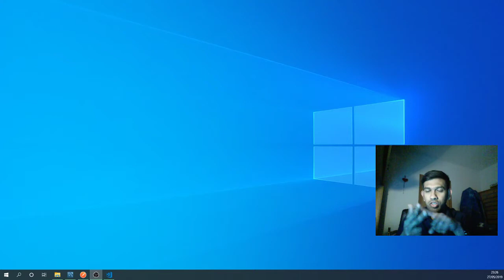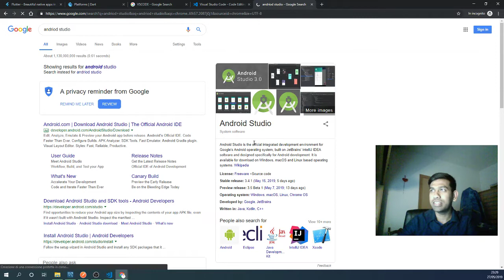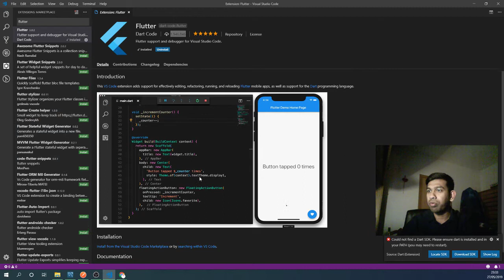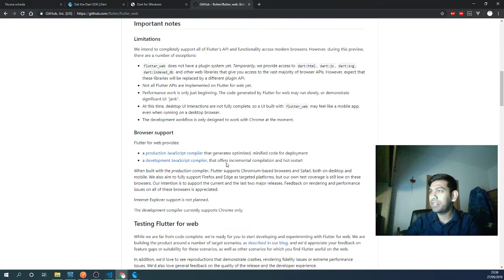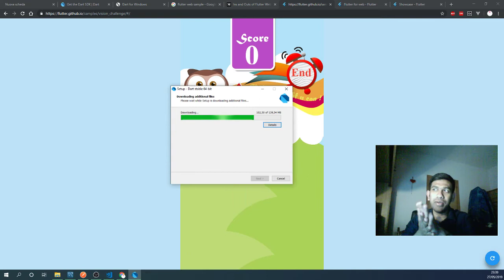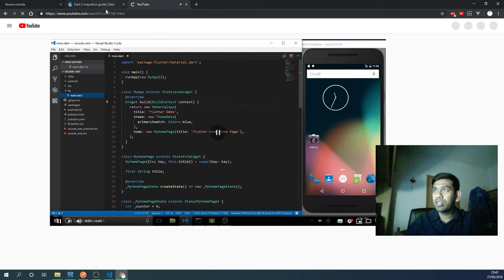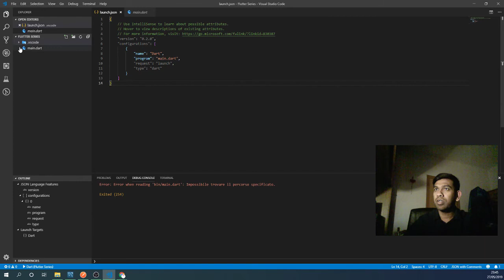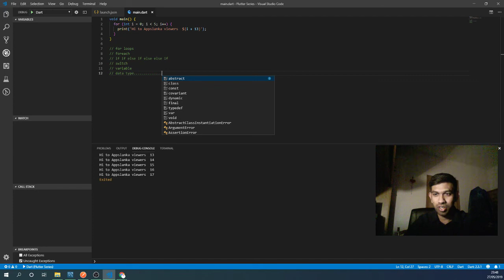Learn Flutter in Tamil - Intro - Part 1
In this tutorial we will learn about what is Flutter in tamil. And Learn Dart Language in Tamil